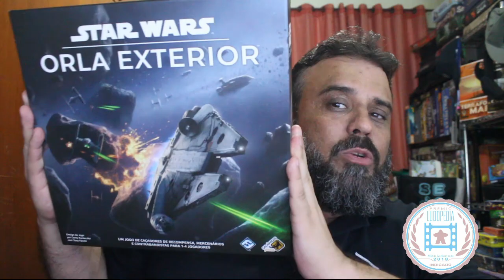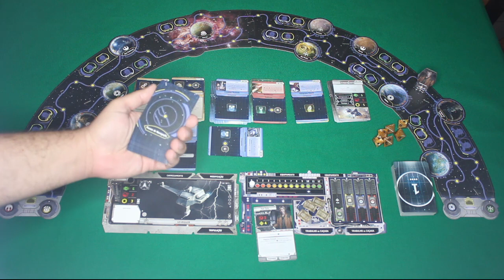Orla Exterior - Review S05E07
Orla exterior vem pra sair do padrão de jogos do universo Star Wars. Chega de ser Império ou Rebeldes. Chegou a hora de ser contrabandista, mercenário e comerciante!! Confira o review desse jogo que a Galápagos lançou no Brasil!